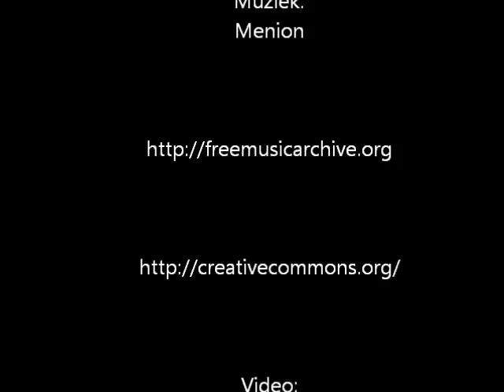Mijn reis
Vanuit een auto de wereld zien.

Muziek: Menion